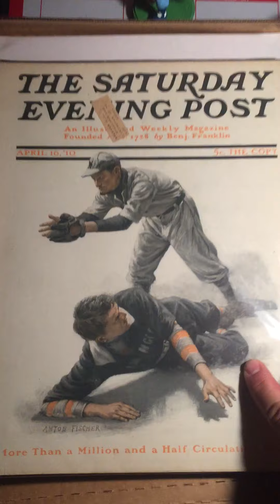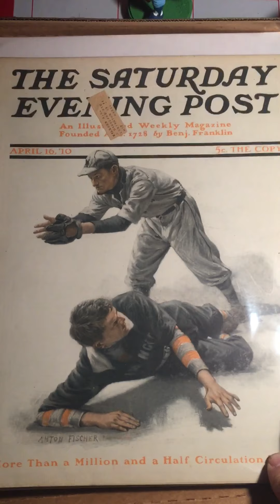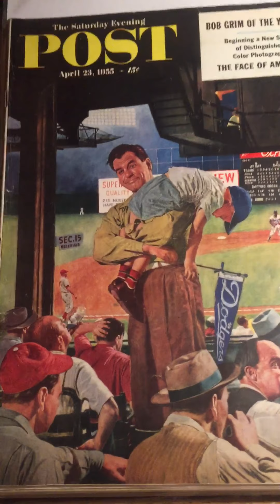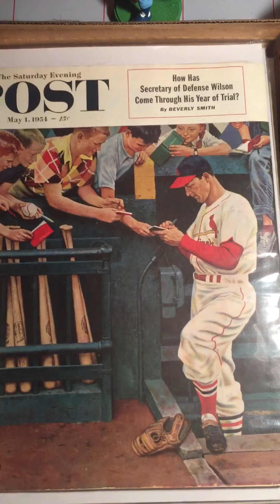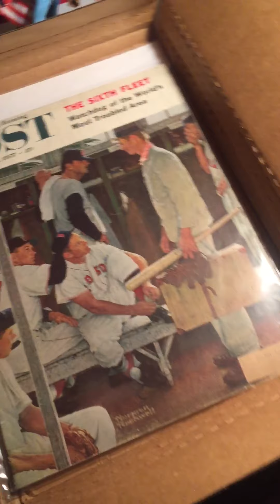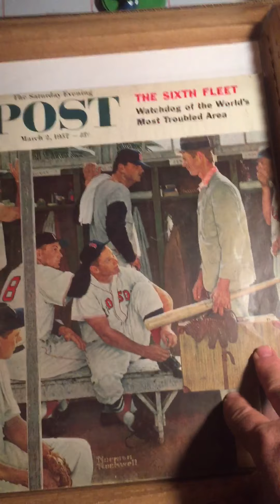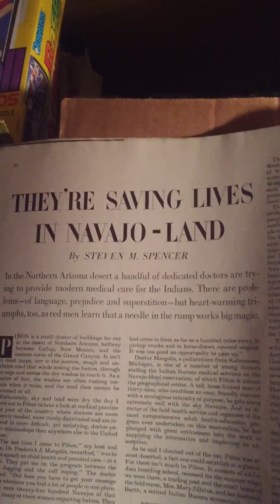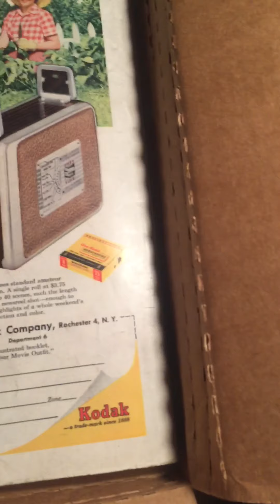Ep:30 “Saturday Evening Post” Baseball Edition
Saturday Evening Post